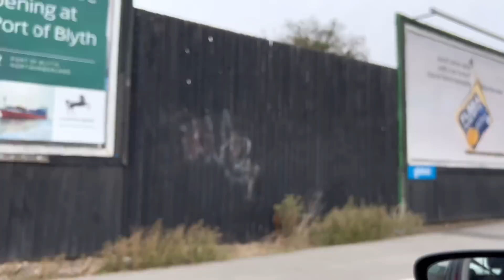1000+ PLYMOUTH FANS GO WILD AS CITY DROP POINTS AT HOME Hull City 1-1 Plymouth Argyle Matchday Vlog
Today we visit the mkm stadium as hull city take on visitors Plymouth Argyle in a game set up to be a tasty affair. Things started well for argyle as an early lead set the argyle fans into pandemonium. It was all down to hull city to complete the comeback

Thanks!